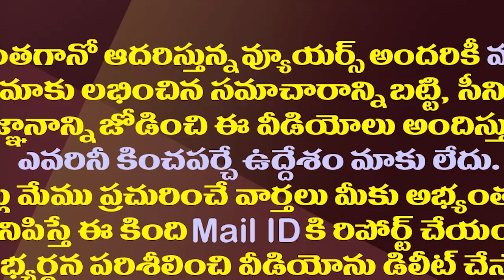ఆ మంత్రుల శాఖల మార్పుపై జగన్ నిర్ణయం ఇదే|| CM Jagan's Decision On That Ministers Portfolio Change